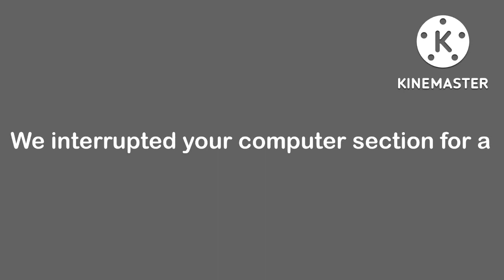Valentin Error 92.5 (Eurasia Edition) Part 1